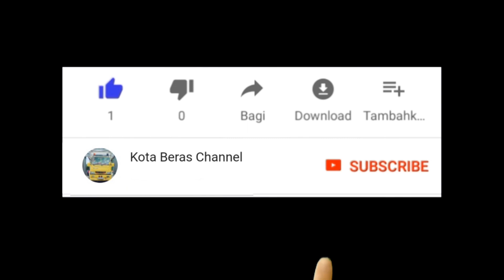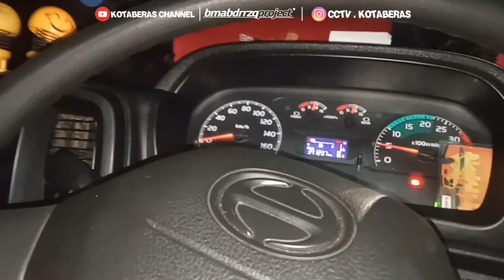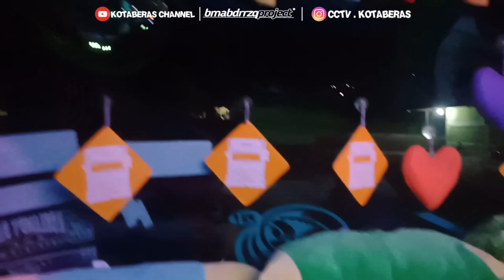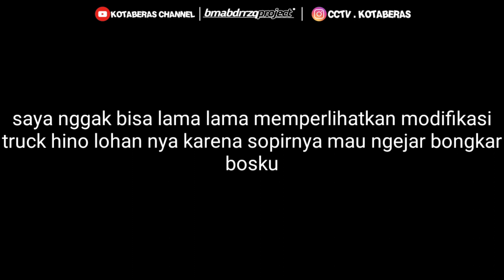Modifikasi Truck Hino Lohan || Interiornya Super Mewah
Di video kali ini saya me review yang terbar dari truck naruto bosku, jadi dari pada penasaran buruan tonton videonya sampai habis bosku

Dan Terimakasih sudah mengklik channel saya 🙏Mohon support channel saya dengan cara tekan tombol LIKE , COMMENT , SHARE , DAN SUBSCRIBE sebanyak-banyak nya supaya saya lebih semangat lagi bikin videonya 😇🙏 Kalau ada saran atau ide saya mau buat video apa selanjutnya silahkan tulis di kolom komentar
Selamat Menikmati videonya Enjoyy😎😇🙏